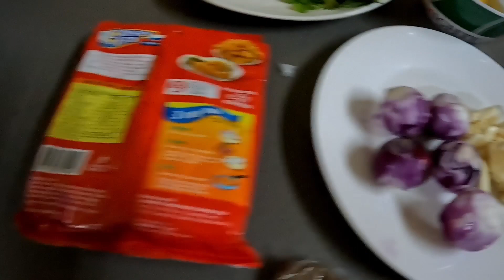GANITO NA LANG GAWIN NYO KESA MANIRA KAYO NG KAPWA NYO !!!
SALAMAT PO

PLSS SUPPORT TEAM BIYAYA CHARITY AND TRIO KWELA FAMILY VLOGGERS

Charlie jay G ambuan